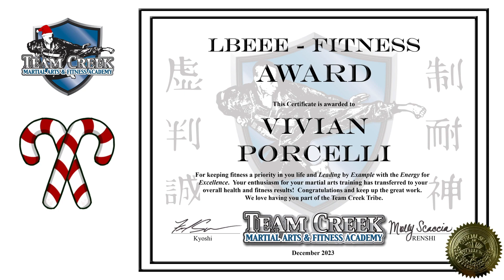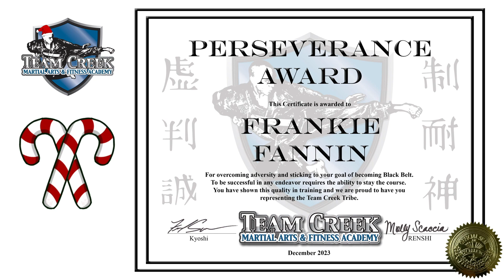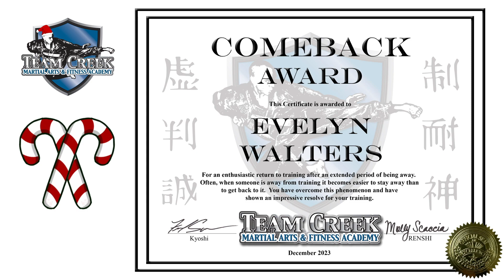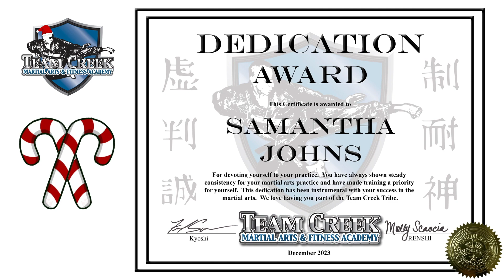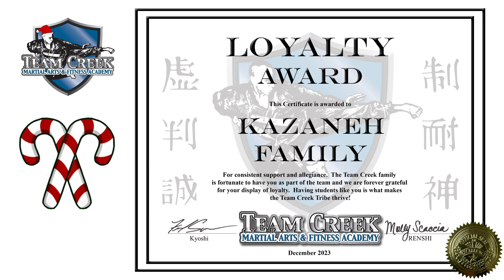Team Creek Awards 2023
Awards show during the 2023 Holiday Party